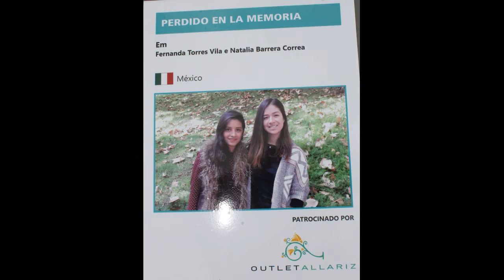Jardines Allariz 2017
Concurso de Jardines Allariz 2017